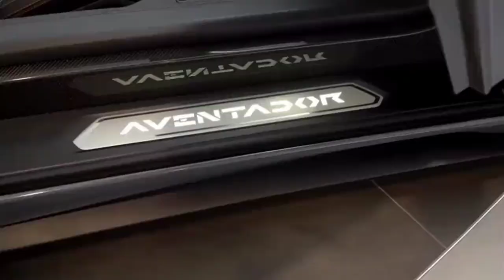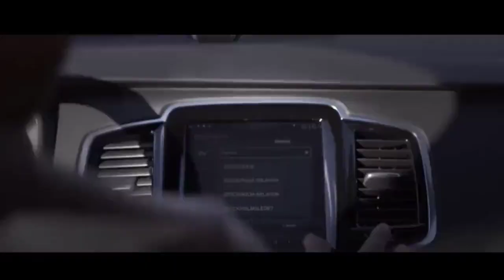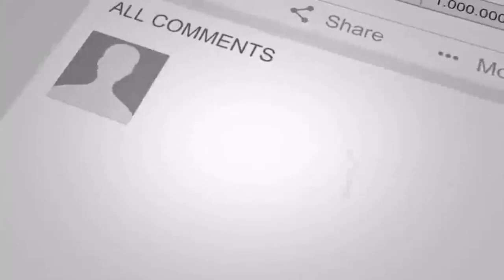Saudi Prince Alwaleed Owns A Diamond Encrusted 320 Crore Rupees Mercedes | Car Facts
In this video we are going to tell you some amazing and interesting random facts in hindi.
About Saudi Prince Diamond Encrusted Mercedes Car?
About Ferrari and lamborghini car?
About volvo overseas delivery programme?